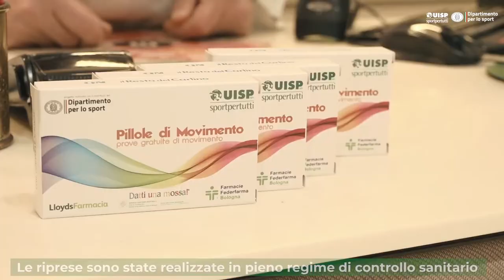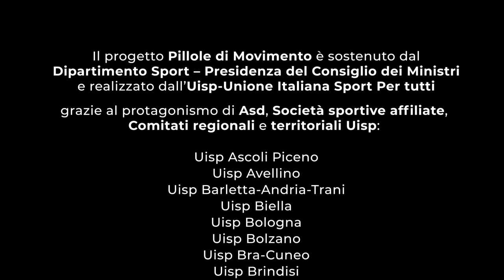“Pillole di movimento” per promuovere la salute attraverso lo sport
La Città Metropolitana di Firenze abbraccia l'iniziativa della UISP
Si è tenuta a Palazzo Medici Riccardi, la presentazione dell’iniziativa “Pillole di Movimento”. La campagna nazionale della Uisp per il contrasto alla sedentarietà e la promozione della cultura del movimento sbarca così anche a Firenze. Le “Pillole di movimento” sono delle confezioni similari a quelle dei farmaci, ma contengono coupon gratuiti che permettono di scegliere tra una rosa di decine di attività sportive e motorie, potendo usufruire di un mese gratuito di attività fisica. Verranno consegnate dal farmacista, così come un qualsiasi medicinale. Il progetto dell’Unione Italiana Sport Per tutti conta nell’area fiorentina sul supporto della Città Metropolitana e di 53 farmacie dei circuiti Federfarma, Cispel e Lloyds.
“Siamo stati impegnati durante l’emergenza sanitaria a tenere viva in ogni modo l’attività sportiva, come veicolo di benessere e scuola di educazione alla sanità e alle relazioni umane – sottolinea Nicola Armentano, consigliere della Città Metropolitana di Firenze delegato allo Sport – Queste Pillole rappresentano un’ottima medicina mentre vediamo l’uscita in fondo al tunnel della pandemia; sono un incoraggiamento contro la sedentarietà e portano un duplice sollievo a chi le prende e a chi le offre, per una piena ripresa degli impianti”
Sono 15 mila le confezioni che saranno distribuite nei comuni dove è possibile svolgere le attività sportive e motorie. Sono coinvolti nel progetto dodici Comuni dell’area fiorentina: Firenze, Tavarnelle Val di Pesa, Bagno a Ripoli, Figline Valdarno, Calenzano, Borgo San Lorenzo, Fiesole, Scandicci, Reggello, Lastra a Signa, Signa, San Casciano in Val di Pesa. Sono 22 le associazioni e le società sportive che hanno aderito all'iniziativa. La durata di “Pillole di Movimento” è fino al 31 maggio 2022. La campagna nazionale coinvolge 235 comuni e 31 comitati Uisp in tutta Italia. Il progetto, nato a Bologna nel 2010 e finanziato dalla Presidenza del Consiglio dei Ministri – Dipartimento dello sport - prevede la distribuzione di 480.000 confezioni di “Pillole di movimento”.
Nicola Giannattasio